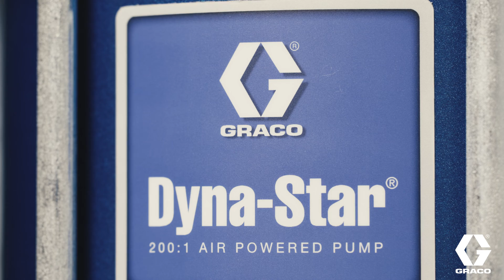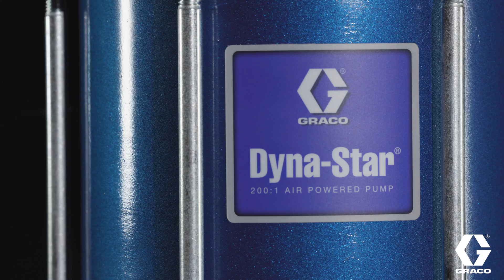Graco Dyna-Star 200:1 Pump - For Well Service Maintenance Applications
The Graco Dyna-Star® 200:1 Air Powered Pump offers reliability that you can trust to provide fast grease delivery against high back pressure in an easy-to-service package.

Designed for use in hydraulic fracturing wellhead service and maintenance, well service blow out preventer maintenance and well service valve maintenance.

VIDEO INCLUDES AUDIO. For your safety, please read and understand all documents shipped with your Graco equipment.